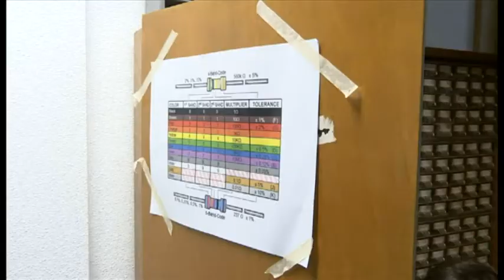A nine-year-old boy from Belgium is set to become the world's youngest ever university graduate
A nine-year-old boy from Belgium is set to become the world's youngest ever university graduate. Laurent Simons - who is originally from Ostend - is studying for an electrical engineering degree in the Netherlands. If all goes to plan - he'll graduate next month. The BBC's Tim Allman has the story.